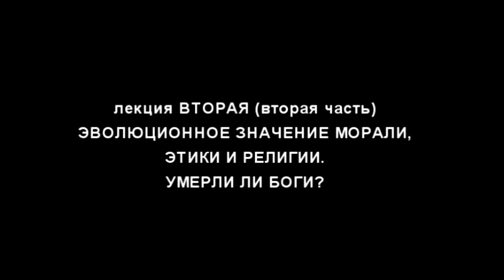Вяч.Вс. Иванов "Эволюционное значение морали, этики и религии" РАШ; 2016; лекция вторая, часть 2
"Живое ТВ" представляет: Вяч.Вс. Иванова с курсом лекций "Семиотическая антропология".
Лекция вторая. Вторая половина. Эволюционное значение морали, этики и религии. Умерли ли боги?
Русская Антропологическая Школа октябрь-декабрь 2016